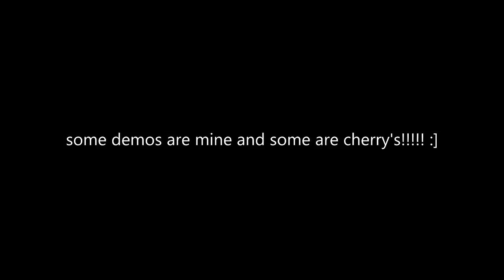BIG CSGO DEMOPACK w/ Cherry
3 days till bday, i'm expecting many bday clip (june 18)